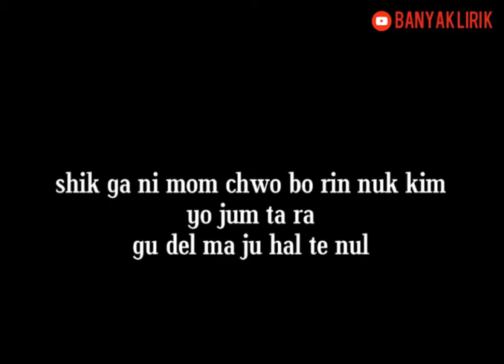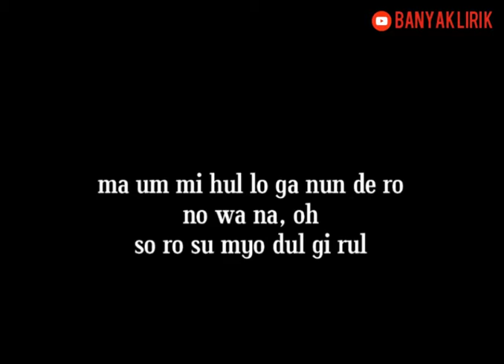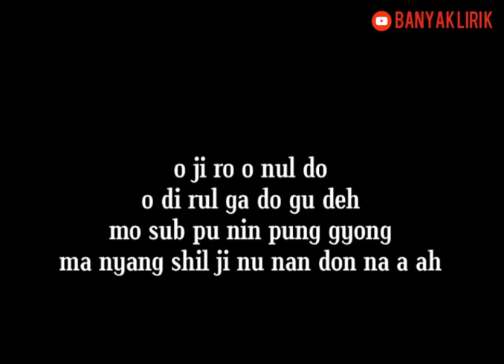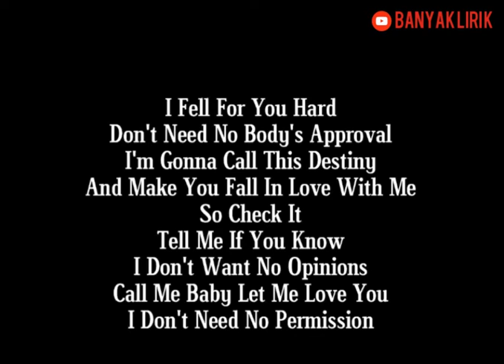GEORGE, KANG HYE IN - Something [OST My ID Is Gangnam Beauty Part.4] EASY LYRICS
Annyeong yeorobun! Hallo guys!

Official Video :
GEORGE, KANG HYE IN - Something [OST My ID Is Gangnam Beauty Part.4]

Thankyou.